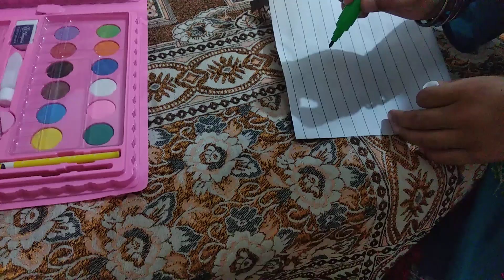Unboxing and review of multi colours box